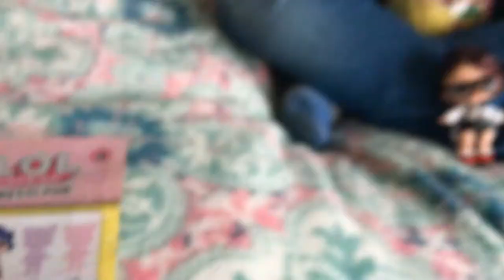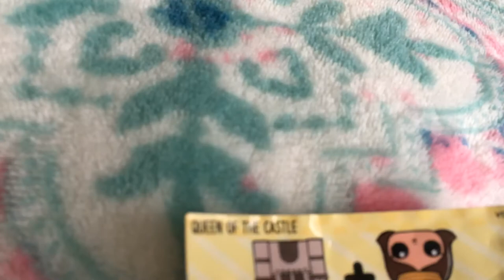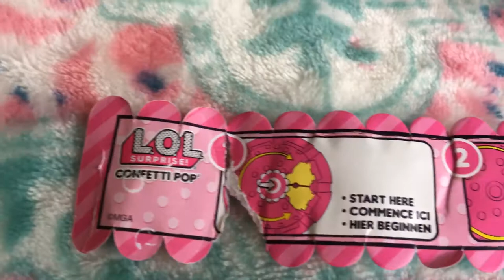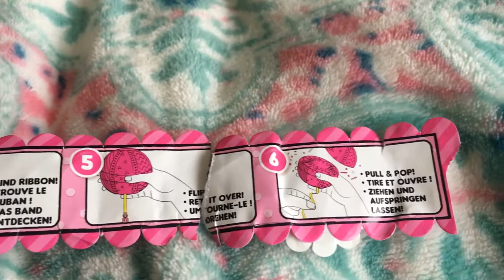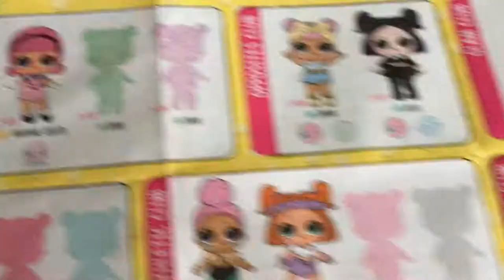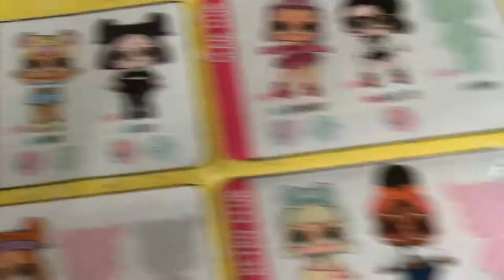Unboxing LOL Surprise Series 3 Confetti POP Dolls!! | LOL Confetti Surprise Dolls Opening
Unboxing LOL Surprise Series 3 Confetti Pop dolls!!
Who is your favorite? Today we are unboxing more LOL Surprise Dolls from the Series 3 Confetti Pop collection!!
Who will we get?

FunAndRoll is a family fun channel of 4 with 2 kids, Dorian and Veronica, where we do challenges, toy reviews and unboxing, trips, fun activities and more….
We love other YouTube channels so Veronica and Dorian asked dad to help them create their own!
FunAndRoll  is a Fun Family Channel were we unbox toys such as My Little Pony, Paw Patrol, Orbeez, Shopkins, Disney Toys, Surprise Eggs, Kinder Surprise, Disney Princesses, Biggest Egg Surprise, Peppa Pig and so many more…. That is not everything, FunAndRoll is not just an unboxing channel we also have videos where we doing trips, days out, vlogs, challenges, playing outdoors and also pranks….

Learn shapes for toddlers kids children, learn colours video for toddlers kids children, learn names of Fruits and Vegetables, learn names of animals for toddlers kids children, learn with play doh colours, learn English for children, numbers for toddlers kids children, fishing videos for kids, fishing videos for children, fishing game, nursery rhymes and daddy finger, wooden toys for babies, learn ABC Song, alphabet, baby doll bath time potty training for children, learn sizes videos for toddlers with educational toys, play with cars and trucks, Disney frozen surprise eggs and toys, play with building blocks, play with kitchen toys. We hope you and your kids enjoy our videos, any feedback is welcome anytime.